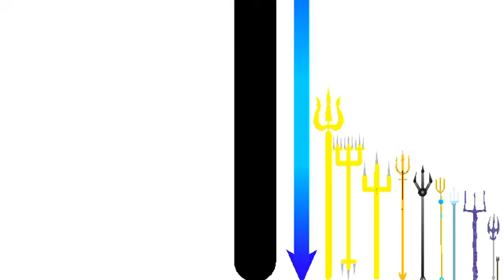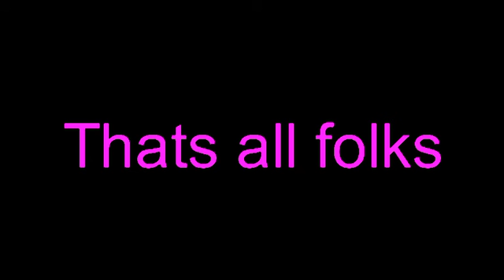Which is the best trident?/infinity trident showcase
All stks exempt for two belong to separate people